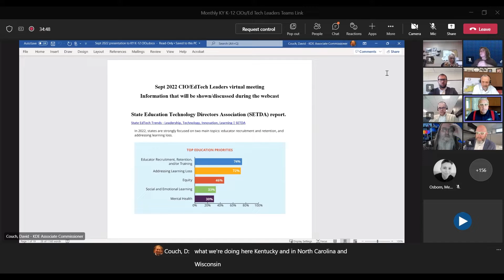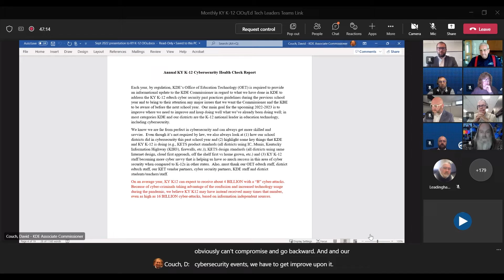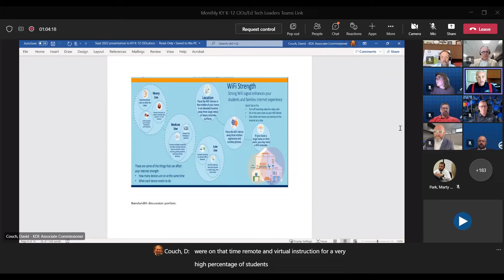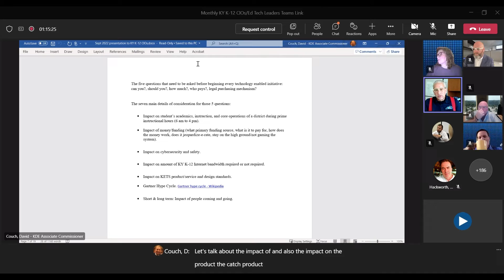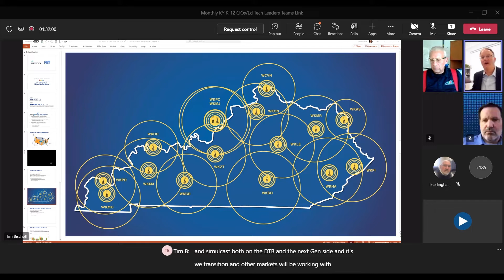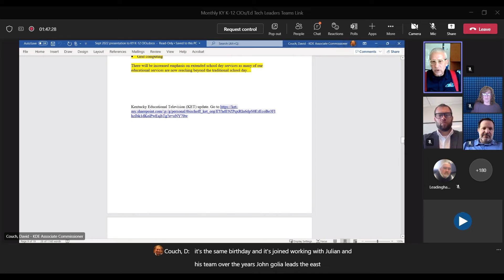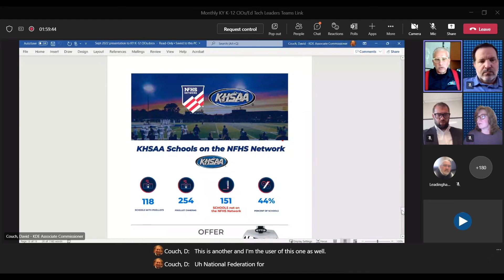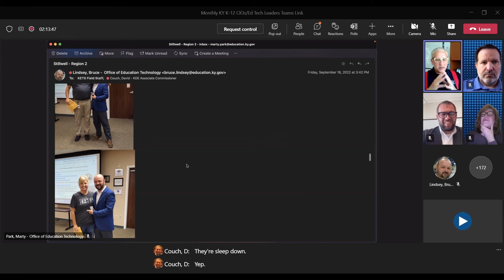EdTech: September 2022